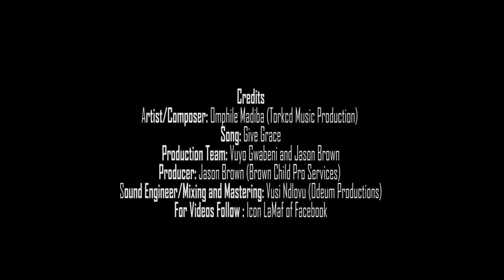Omphile Madiba - Give Grace (Official Music Video)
Acknowledgements:

Composer/Songwriter: Omphile T.C Madiba (Torkcd Music Production (Pty) Ltd)
Producer: Jason Brown (Brown Child Pro Services)
Sound Engineer: Vusi Ndlovu (Odeum Productions)
Director/Editor: Icon LaMaf
Keyboardist: Vuyo Gwabeni
PR Manager: Tebogo Moopatlhogo

The Cast
Resego Madiba, Kaelo Madiba, Lesego Seloane, Thato Seoposengwe.

To everyone who contributed to the journey of this worship/music ministry, may God bless you and increase you. Special thanks to Abey Mekgwe, Ororiseng Mafora, Tshepo Selaledi (T'slar) and my Family for their unending support.